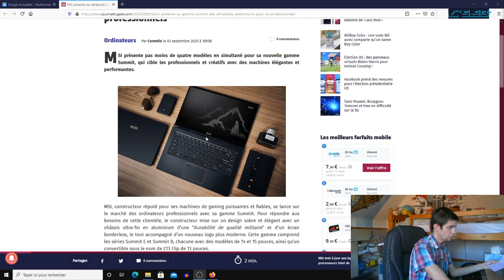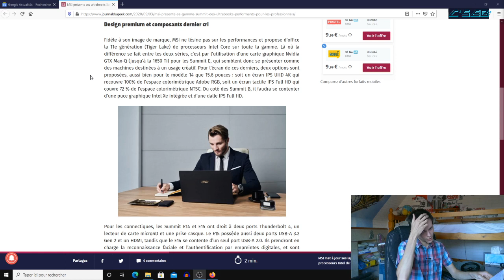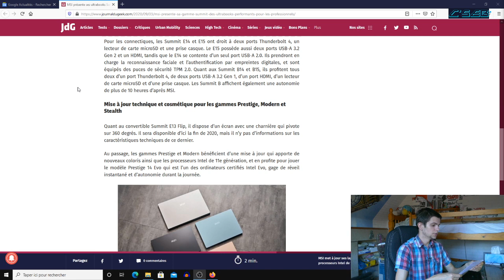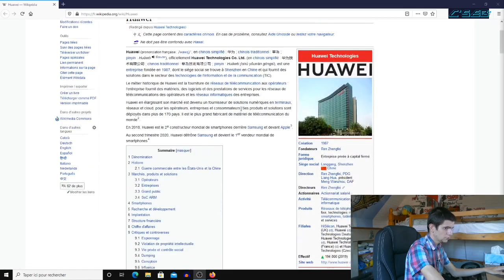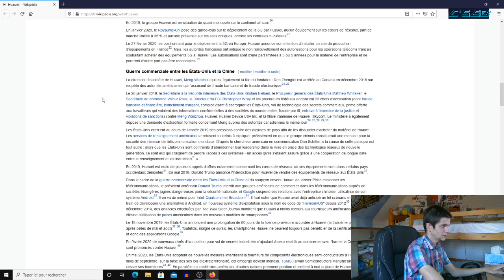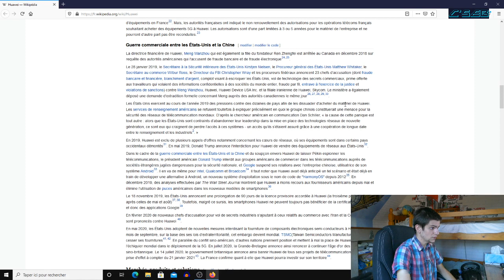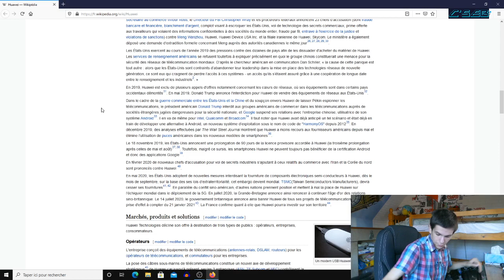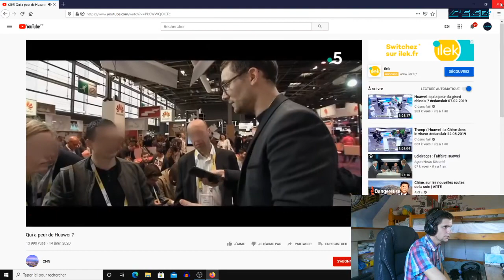C'SEB Live TWITCH n°3 du 6/09/2020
Oui je suis sur twitch maintenant, tous les dimanches à 18h30 en live !